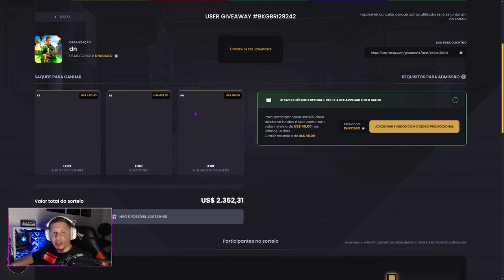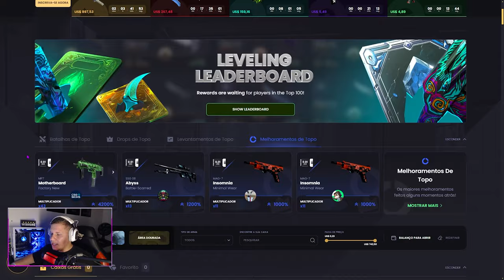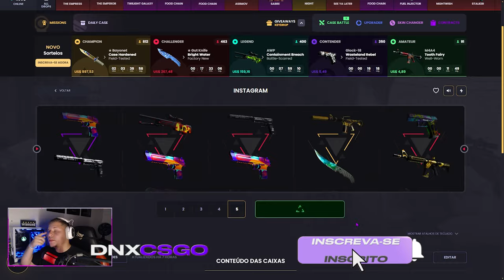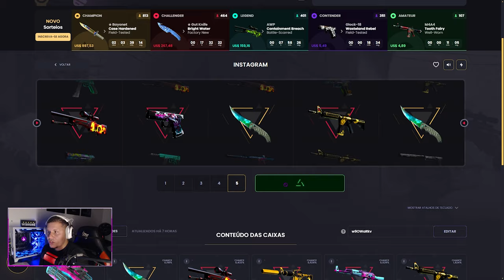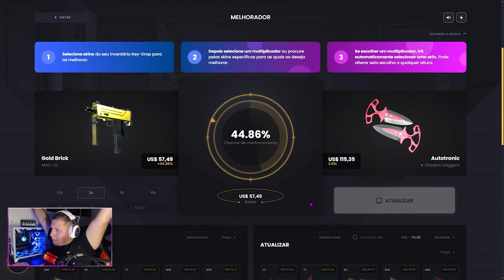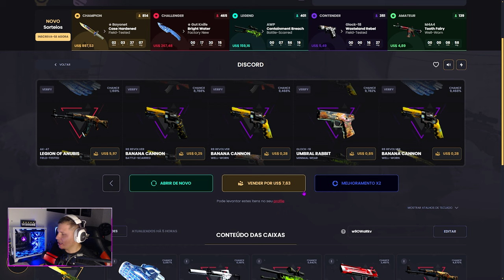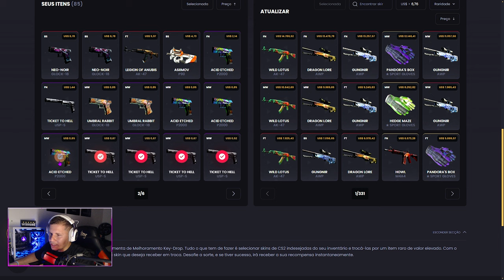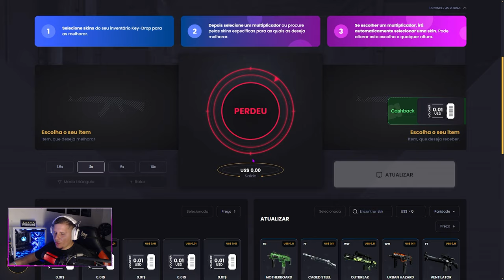COMO LUCRA COM POUCO SALDO NO KEYDROP (e ganhar SKINS de CS2)